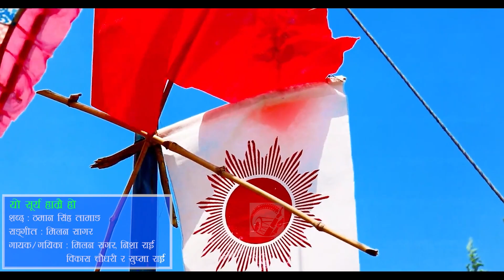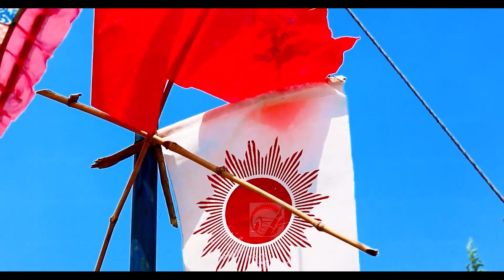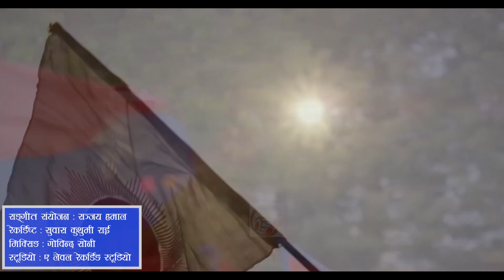New Song Yo Surya Hamrai Ho -Milan Sagar & Nisha Rai ll Thamansingh Tamang 2079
Baikuntha Mahat Presents:-

🎶 Audio Credits:

♬ Song:- Yo Surya Hamrai Ho

♬ Vocal:- Milan Sagar / Nisha Rai

♬ Lyrics:- Thaman Singh Tamang

♬ Music Arranger:- Sanjaya Hamal

♬ Mixing | Mastering:- Govinda Sony

♬ Recording:- Suwas Kuthumi Rai

♬ Studio:-

♬ Audio | Video:-
Vardan Digital Pvt. Ltd.

🎬️ Video Credits:-

🎬️ Director:-

🎬️ Cast:-

🎬️ Cinematographer:-

🎬️ Edit | Color:- Hari Thapa Kiran

🎬️ Post Production:-

Unauthorized downloading and uploading on YouTube channel is Strictly Prohibited And will attract punitive measures from Baikuntha Mahat & Vardan Digital. Embedding to a website is allowed.